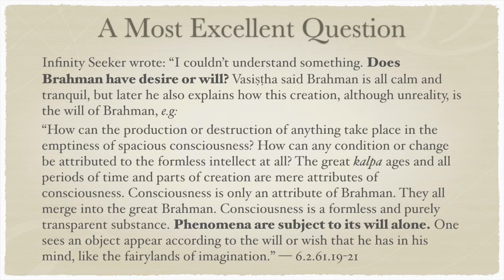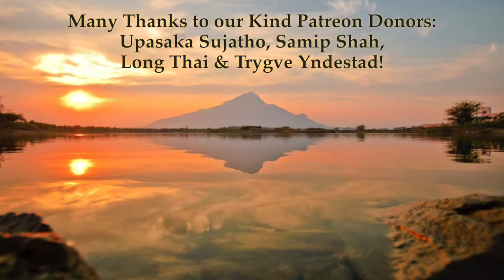Yoga-Vāsiṣṭha—an Excellent Question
Infinity Seeker wrote: “I couldn’t understand something. Does Brahman have desire or will? Vasiṣṭha said Brahman is all calm and tranquil, but later he also explains how this creation, although unreality, is the will of Brahman, e.g:

“How can the production or destruction of anything take place in the emptiness of spacious consciousness? How can any condition or change be attributed to the formless intellect at all? The great kalpa ages and all periods of time and parts of creation are mere attributes of consciousness. Consciousness is only an attribute of Brahman. They all merge into the great Brahman. Consciousness is a formless and purely transparent substance. Phenomena are subject to its will alone. One sees an object appear according to the will or wish that he has in his mind, like the fairylands of imagination.” — 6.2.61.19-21

Here is the complete context leading up to the passage in question:

“After the destruction, only the indefinable spirit of God remains, which the sages call ‘the great Brahman’ and ‘Supreme Consciousness’. This world remains in the heart of that being, from which it is altogether inseparable and nondifferent. He is the Lord, and all this that passes under the name of ‘the world’ is contained in the nature of this heart. By his pleasure he exhibits to us the idea that we have of the world, which is not his real form. Considering this well, we find nothing created or destroyed by him. The supreme cause of all is imperishable by his nature, so we know his heart is also indestructible and the great kalpa ages are only parts of himself.” — 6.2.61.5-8

“Only our limited knowledge shows us the differences and dualities of things. But upon examination, these are not to be found and vanish into nothing. Therefore there is never anything produced from Brahman, who is unborn and invisible and always rests in his tranquility; nor is anything ever destroyed to nothing. This world is truly the body of that great Consciousness. Then how can this mundane body come to be destroyed without destruction of the other also? As consciousness awakes in our hearts, even in our sleep and dreams, so the world is present in our minds at all times and presents to us its abstract or ideal form ever since its first creation. Creation is a component part of the empty intellect. Its rising and setting is only the abstract, ideal operations of the Intellect. There is no part of it that is ever created or destroyed at any time. ” — 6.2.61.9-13

“This spiritual substance of consciousness is never capable of being burnt or broken or torn at any time. It is not soiled or dried or weakened at all, nor is it knowable or capable to be seen by those who are ignorant of it. It becomes whatever it has in its mind and, as it never perishes, the idea of the world and of all things in its mind are neither created nor destroyed in any way. It falls and revives only because of its forgetfulness and memory at different times. The rising and setting of an idea gives rise to the ideas of the creation and destruction of the world. Whatever idea you have of the world, you become that yourself. Think it perishable, and you also perish with it. But know it as imperishable, and you become imperishable also. Know then that the creation and great destruction of the world are only recurrences of its idea and forgetfulness—two phases of consciousness.” — 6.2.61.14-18